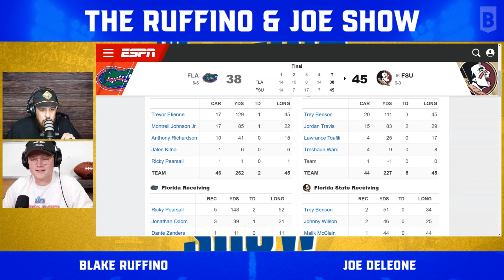Why Anthony Richardson should be the 1st overall pick in the 2023 NFL Draft R&J Show Cut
Joe DeLeone and Blake Ruffino debate Why Anthony Richardson should be the 1st overall pick in the 2023 NFL Draft